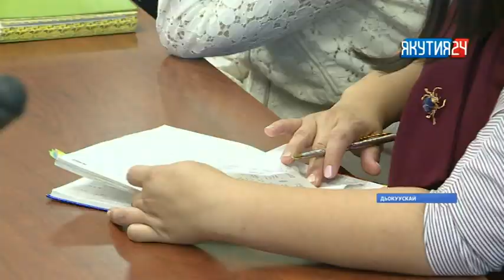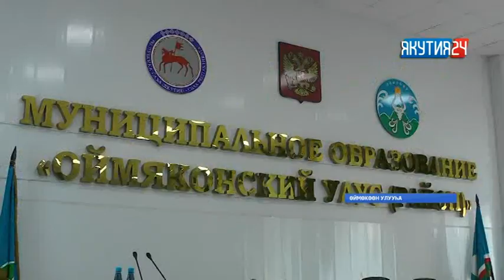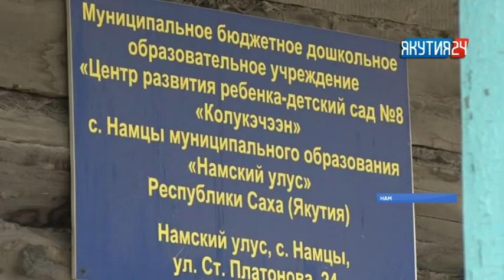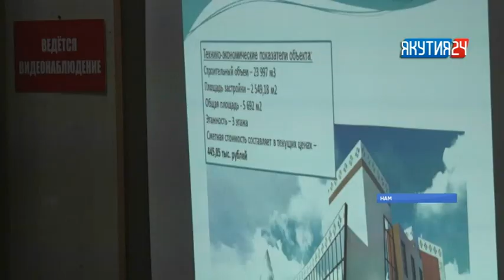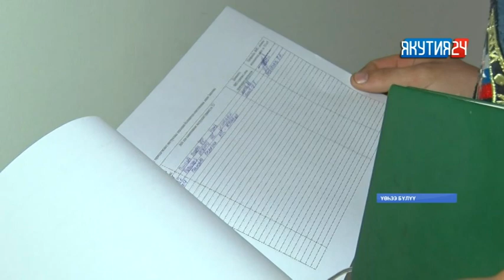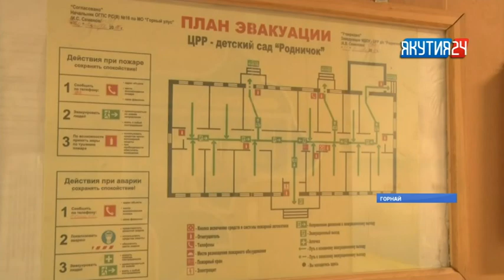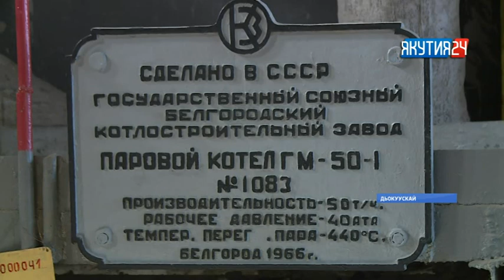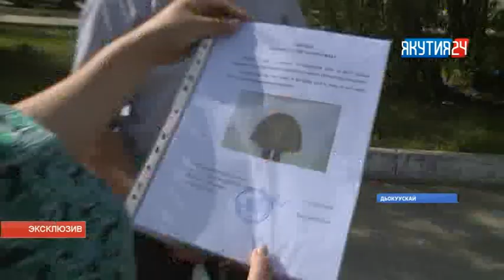«Күнтэн күн» нэдиэлэ түмүгүн таһаарар биэрии. 19.08.2018